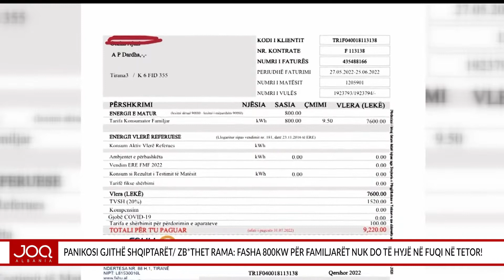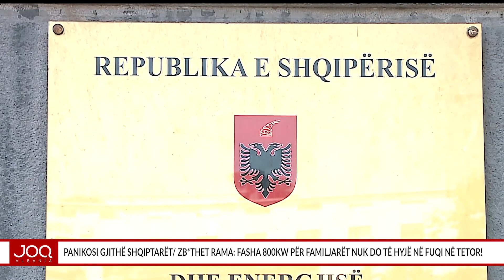Panikosi gjithë shqiptarët/ Zb*thet Rama: Fasha 800KW për familjarët s'do të hyjë në fuqi në tetor!